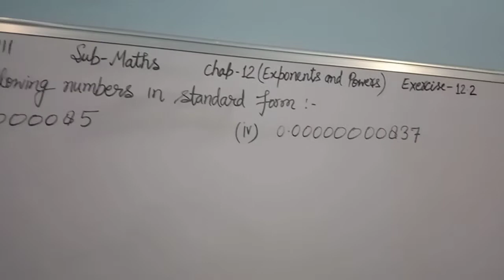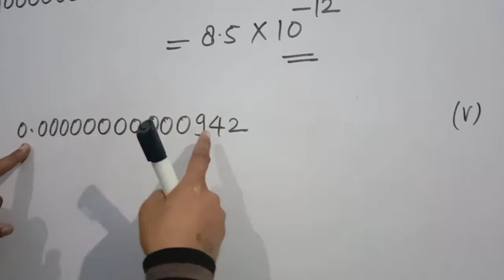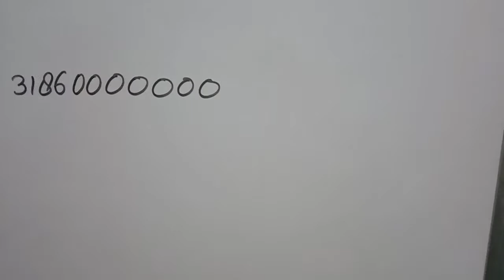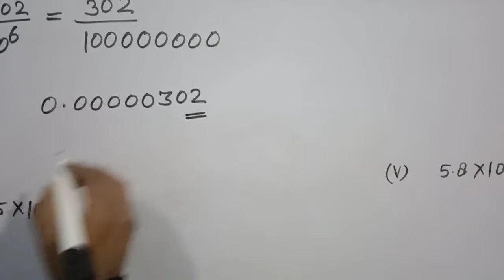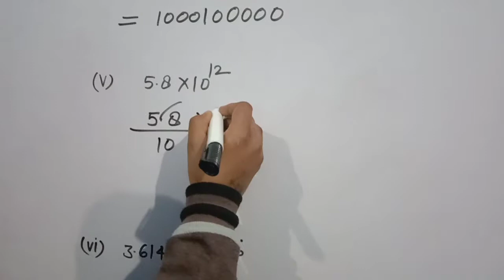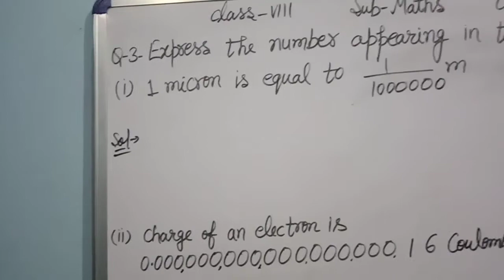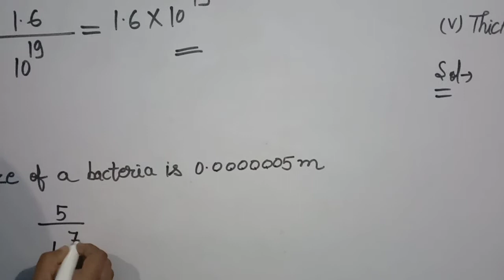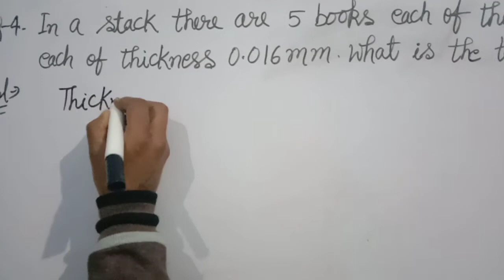Satyaprakash|Class-8th|Subject-Maths|Chapter-12|Exponents And Powers|Exercise-12.2|Ques 1-4